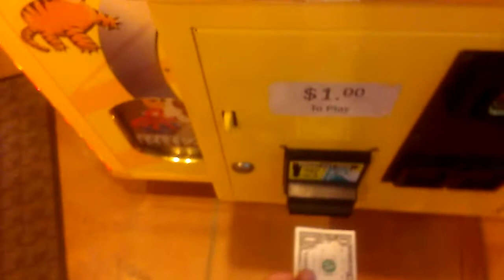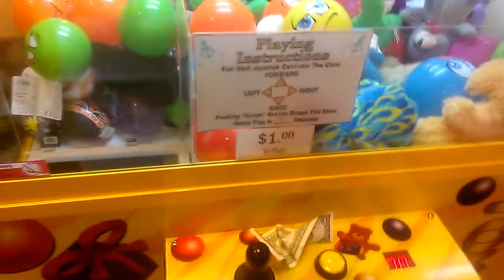JOURNEY TO THE ALTAMONT CLAW MACHINE EPISODE 33 BACK AT THE GLITCHY TOY CHEST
THIS WAS FILMED NOW 2 DAYS AGO AT JOES PIZZA IN ALTAMONT HERE  U WILL SEE IM AT THE GLITCHY TOY CHEST AGAIN  THIS TIME I NAIL A DOUBLE ON PAYOUT GRAB